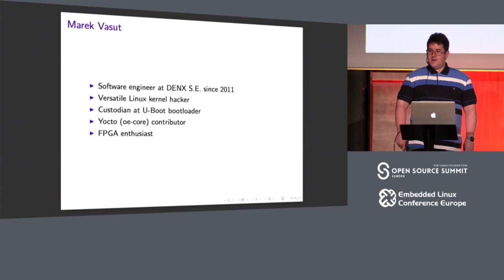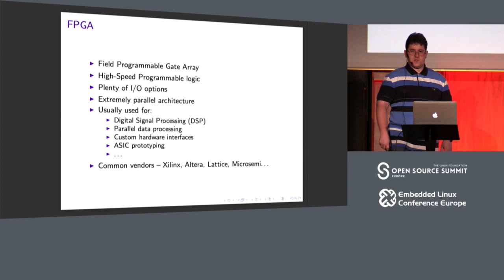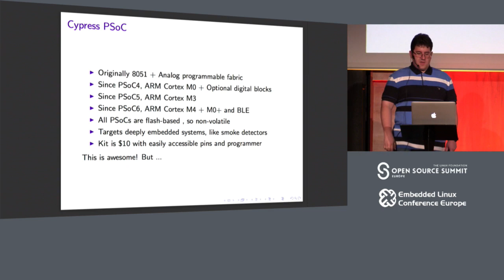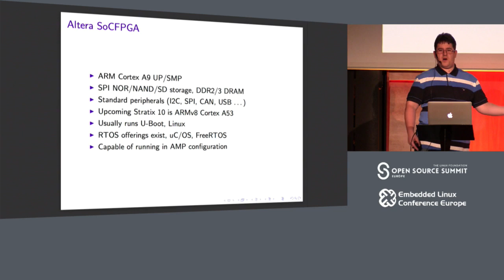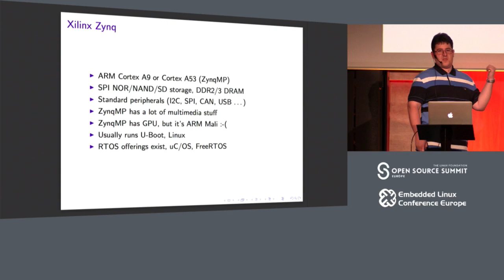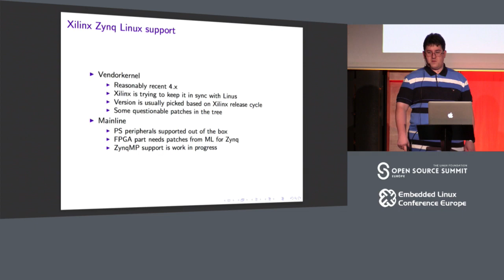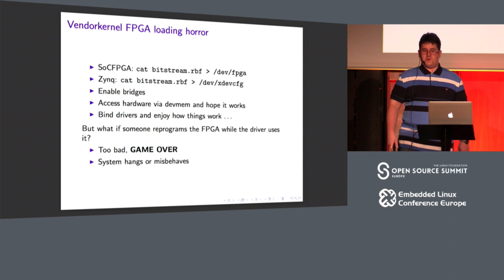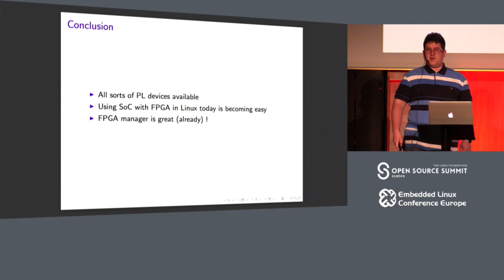Introduction to SoC+FPGA - Marek Vašut, DENX Software Engineering GmbH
In this talk, Marek introduces the increasingly popular single-chip SoC+FPGA solutions. At the beginning, the diverse chip offerings from multiple vendors are introduced, ranging from the smallest IoT-grade solutions all the way to large industrial-level chips with focus on their software support. Mainline U-Boot and Linux support for such chips is quite complete and already deployed in production. Marek demonstrates how to load and operate the FPGA part in both U-Boot and Linux, which recently gained FPGA manager support. Yet to fully leverage the potential of the FPGA manager in combination with Device Tree (DT) Overlays, patches are still needed. Marek explains how the FPGA manager and the DT Overlays work, how they fit together and how to use them to obtain a great experience on SoC+FPGA, while pointing out various pitfalls.

About Marek Vašut
I have been contracting for DENX Software Engineering for a couple of years now. My primary responsibility is designing and implementing customer specific functionality. One important aspect of my work is leveraging the benefits of working inside the mainline Linux, U-Boot and OE / Yocto Project, explaining our customers the benefits of pushing the newly produced code back into mainline and effectively doing the contributions. I am therefore heavily involved with both mainline U-Boot and Linux kernel, be it my role as SoCFPGA and USB maintainer for U-Boot, MTD co-maintainer in Linux or others. My speaking experience includes giving talks at ELCE, LinuxCon Japan, EmbeddedWorld and various smaller events across Europe.